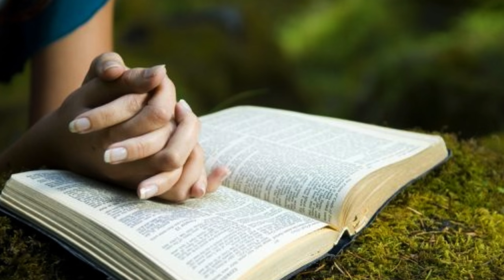Tawngtai Chhanna - C.H Spurgeon (Mizo Sermon)